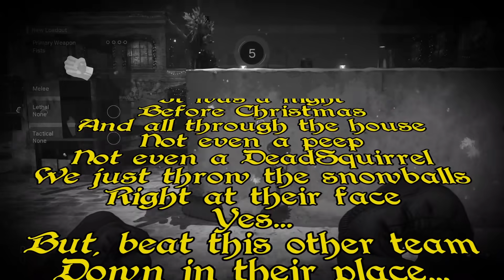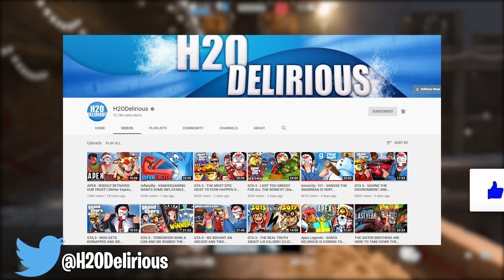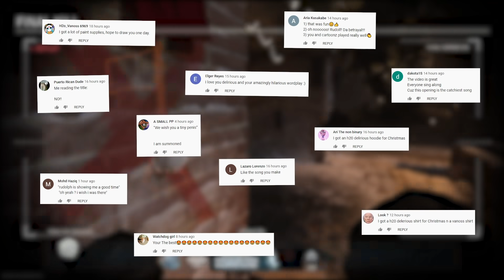Modern Warfare - I PLAYED THE SNOWBALL GAMEMODE! (COD Funny moments) 2v2